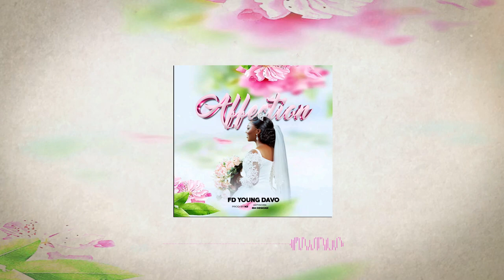F.D YOUNGDAVO- AFFECTION ( AUDIO)